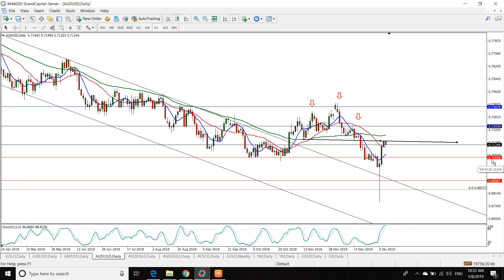التحليل التقني 08.01.2019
كل يوم يتم نشر عشرات المؤشرات الاقتصادية في العالم ، يتحدث رؤساء البنوك المركزية وغيرهم من الأشخاص ذوي النفوذ. مراجعة يومية للأسواق المالية. مكرسة لمراجعة الأخبار والمطبوعات الحالية الرئيسية التي تؤثر بشكل أو بآخر في الدورات.

التحليل الأكثر تفصيلاً لبعض الأحداث والأخبار التي تؤثر على التغير في أسعار الصرف. اكسب مع جراند كابيتال.

# أخبارفوركس # الأسواق المالية# تبادل # التحليل الأساسي # الفوركس # الأخبار المالية